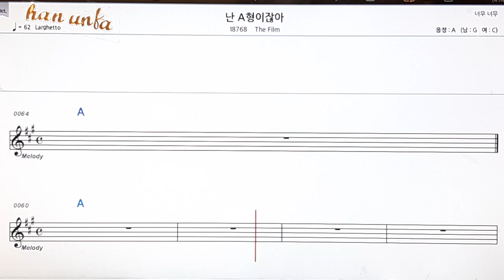난 A형 이잖아/The film👍노래 반주, 코드 악보,가라오케💋Karaoke*Sheet Music*Chord*MR